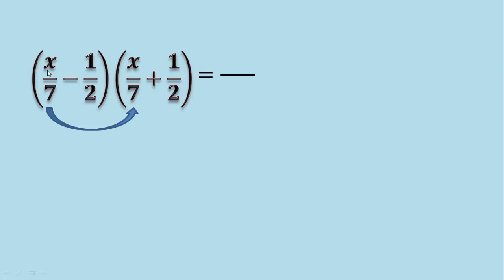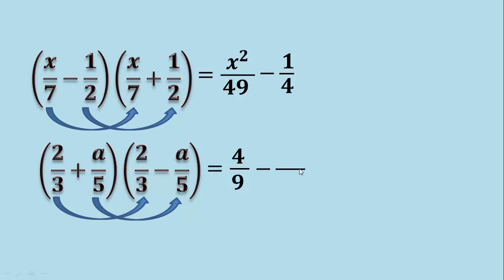Binomios conjugados con fracciones (Ejemplo 5)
En este video veremos cómo realizar el producto de dos binomios conjugados (productos notables) que contienen fracciones, realizando producto de fracciones muy fácilmente. Cómo calcular productos notables con fracciones. Qué son los productos notables. Qué es un binomio conjugado. Cómo se resuelve un binomio conjugado con fracciones.